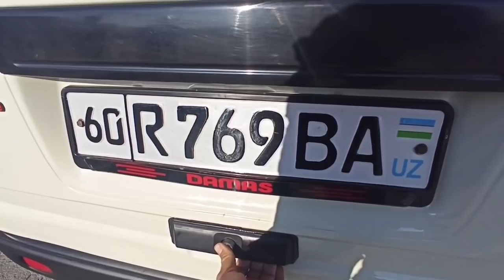DAMAS 3000$ VAR DAXSHATI MANA ANDIJON MASHINA BOZORI 2021